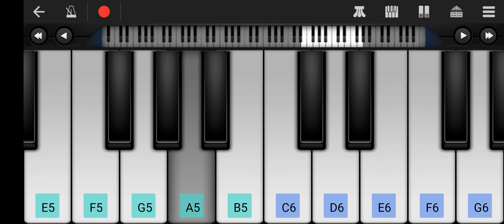Sandeshe aate Hain hamen tadapaate Hain// piano 🎹 music (walkband)play new piano ringtone